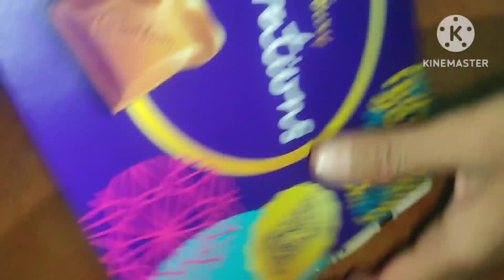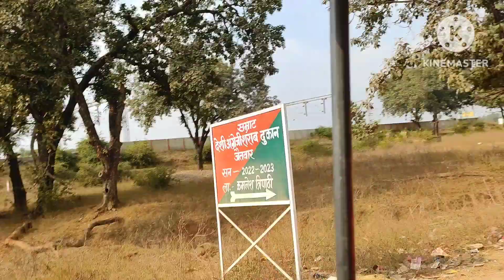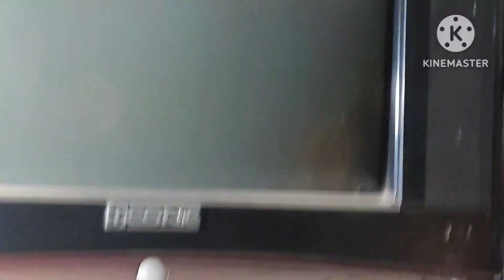Manu&raj ka birthday dekho hum kaha chal diye pure parivar k sath sasu maa ne banya chawal ki roti🥰